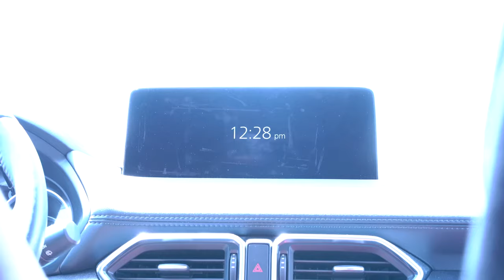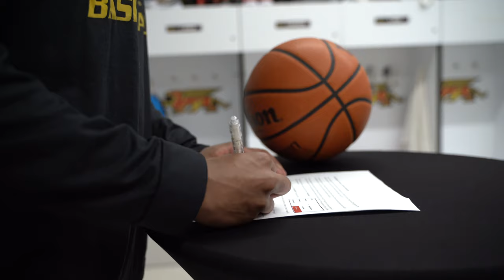Ismail Hassan's New Home Court Is... COMMITMENT VIDEO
Ismail Hassan ("ish") is an all around competitor that does whatever it takes to win games. Here he reflects on his recent injury rehabilitation and the journey to university basketball.

@eskandysports on all platforms